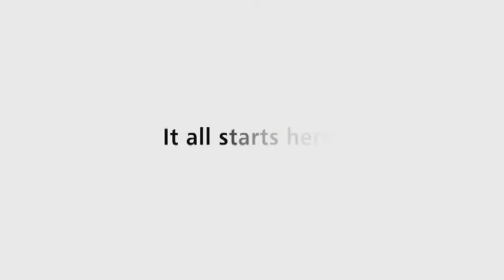2014 Alumni Award Ricipient, Adv Jan Henning